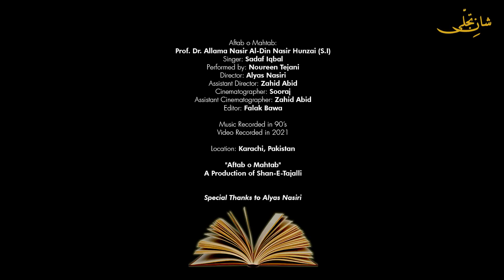Aftab o Mahtab - Official Video || Recited by Sadaf Iqbal || A Production of Shan-E-Tajalli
Poet: Professor Dr. Allama Nasir al-Din Nasir Hunzai (S.I)
Poetry: Aftab o Mahtab - Official Video
Singer: Sadaf Iqbal
Album: Tajalliat-E-Nasiri
Music Recorded in 90’s
Video Recorded in 2021
Performed by: Noureen Zahid
Director: Alyas Nasiri
Asst. Director: @Zahid Abid
Cinematographer: Sooraj
Asst. Cinematographer: @Zahid Abid
Editor: Falak Bawa

A Production of “@ShaneTajalli ”